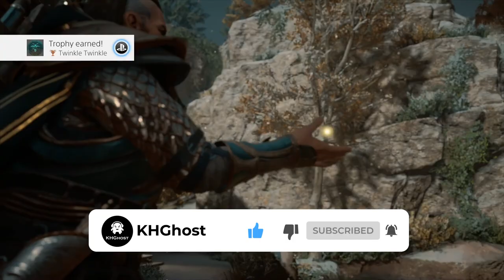Twinkle Twinkle Achievement / Trophy Guide - ASSASSIN CREED VALHALLA - Firefly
Where and how to catch firefly and release in settlement, PS: make sure that it is dark in place I show you on the map for firefly to pop and release it near the pond by Valka hut.

Assassin's Creed Valhalla is an open world action-adventure game, structured around several main story quests and numerous optional side missions. The player takes on the role of Eivor (/ˈeɪvɔːr/), a Viking raider, as they lead their fellow Vikings against the Anglo-Saxon kingdoms.

Twinkle Twinkle Achievement / Trophy Guide - ASSASSIN CREED VALHALLA - Firefly (PS4 FULL GAME) 1080p 60fps